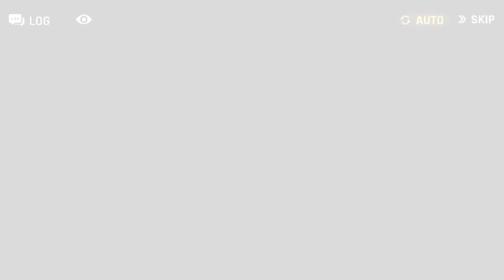[COUNTER:SIDE] 호라이즌 스토리 명장면 / HORIZON story best scene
카사 최고의 스토리!!
The best story of Counterside! 😆👍

울지않는 너를 위해: 호라이즌 파이낸스 For The Uncrying: Horizon Finance